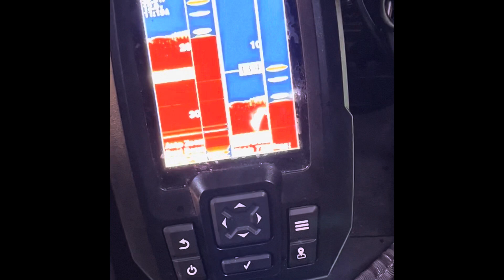Ice fishing at Sylvan Lake Dec30 2023